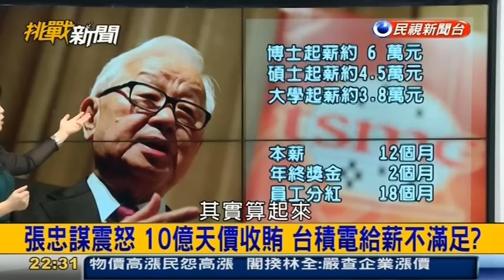挑戰新聞軍事精華版--台積電驚傳重大弊案，工程師收賄已遭解雇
★週刊爆台積電史上最大收賄案 張忠謀震怒查內鬼(自由時報
★工程師收賄10億？台積電:非10億已解雇(民視
★【10億收賄案子虛烏有】台積電：工程師收百萬顧問費 (蘋果日報
★【台積電收賄弊案】不只台積電 這幾位科技大老闆也怒查內鬼(鏡傳媒
★【台積電收賄弊案】新聞連環爆　這幾件事困擾著張忠謀 (鏡傳媒